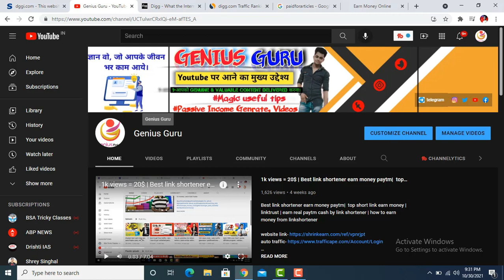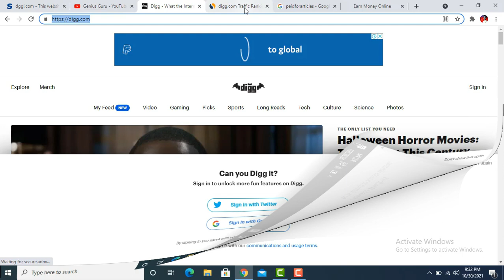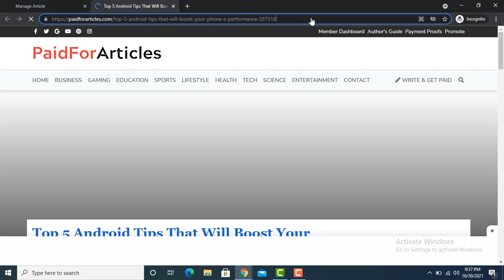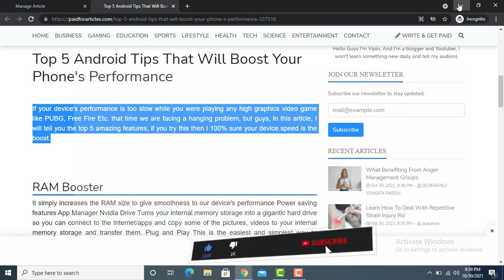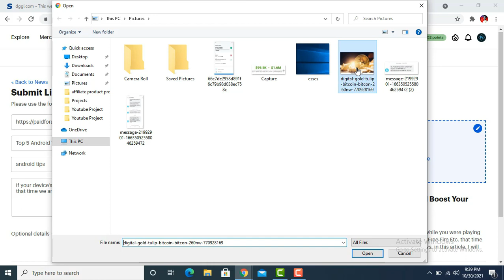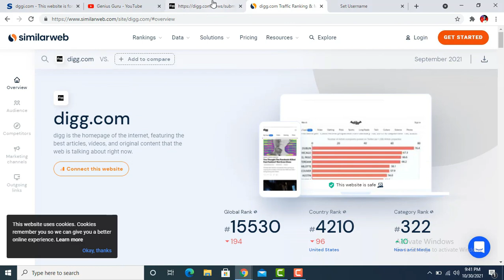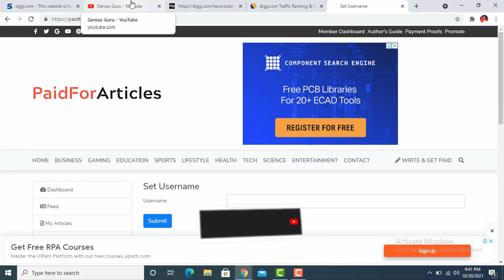Daily get 1k paidviews free on paidforarticles | how to get unlimited paidviews on paidforarticles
Earn 10k/Day Challenge Click this link, Many students make money (LIFE PROOF) Daily get 1k paidviews free on paidforarticles | how to get unlimited paidviews on paidforarticles | how to incrase paidviews on paidforarticles | free paidviews | paidviews kaise le

                                  →⭐️My Equipment

🎯Your Queries🎯
how to get unlimited paidviews on paidforarticles
paidforarticle per paidviews kaise le
how to increase paidviews on paidforarticles
best tricks to take paidviews on paidforarticles
how to get instant paid views on paidforarticles
get paidviews free
write for earn
write and earn
tricks to get paidviews on paidforarticles
paidforarticles post viral kaise kare